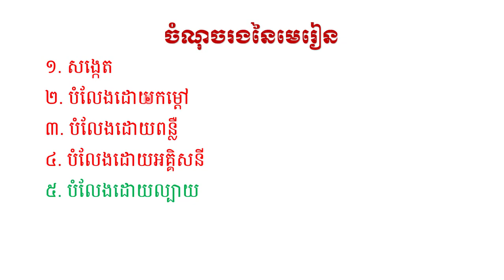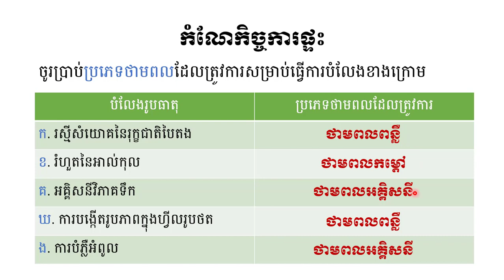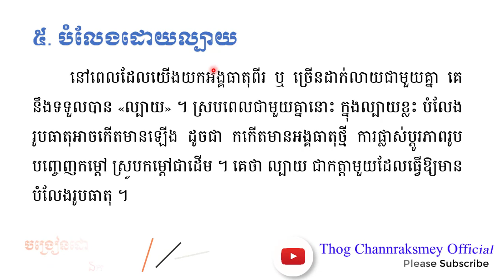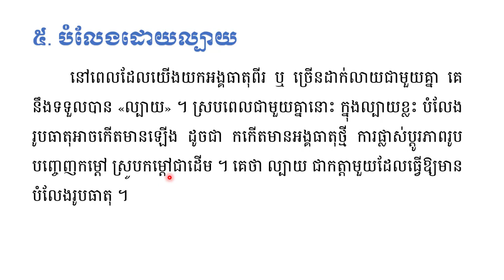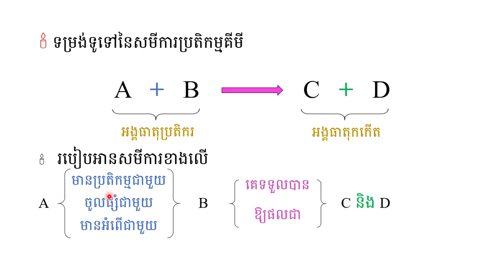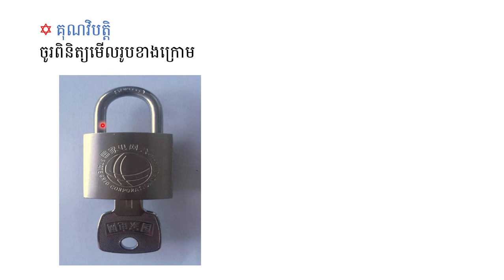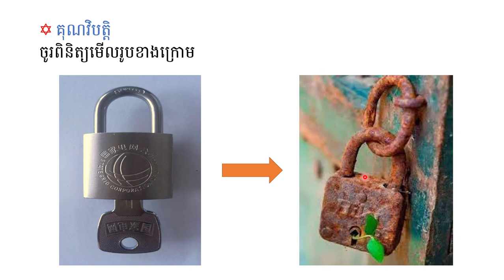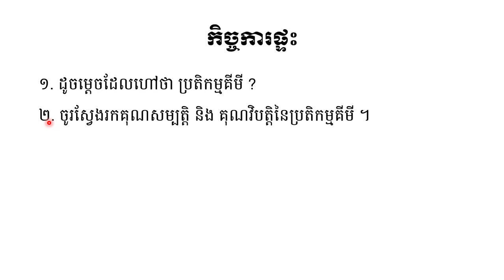គីមីវិទ្យាថ្នាក់ទី៧ ជំពូក២ មេរៀនទី២ កត្តានៃបំលែងរូបធាតុ ភាគ៣|Chemistry grade7 Chapter2 Lesson2 Part3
Sorry for noisy background sound